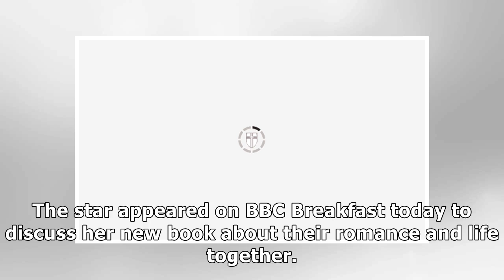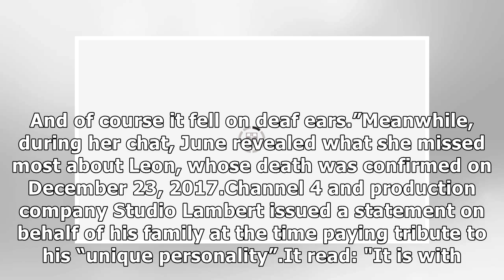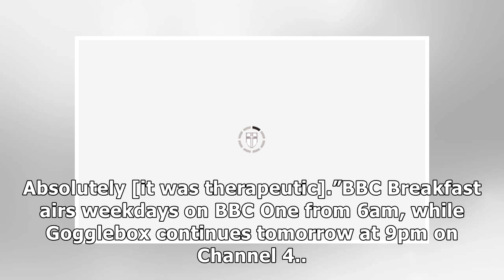Gogglebox cast: Leon and June’s daughter wasn’t happy about Channel 4 show ‘Keep me out’